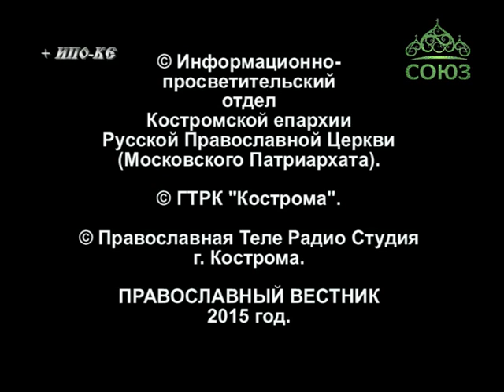Православный вестник (Кострома). От 28 февраля. Об обидчивости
Беседа с протоиереем Леонтием Мостовым, настоятелем храма во имя святителя Николая Чудотворца в селе Николо-Трестино Костромской области.